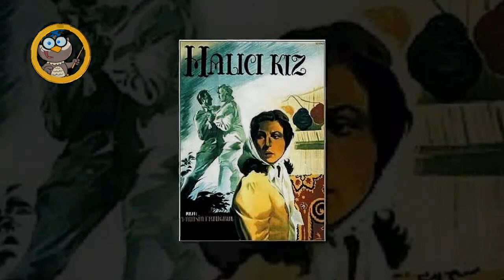Türkiye'nin İlkleri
Bu videomuz da sizlere ülkemiz de yaşanan ilkler hakkında bilgiler vereceğiz.

Her Salı ve Cumartesi günleri saat 12:30' da güncel olarak yeni videolar ve bilgiler eklenecektir.

Herkese İyi Seyiler Dileriz.

Benzer videolarım aşağıda yer almaktadır.

Bu şarkıyı kullanmakta ve videonuzdan para kazanmakta serbestsiniz ancak şunları video açıklamanıza eklemeniz gerekir: